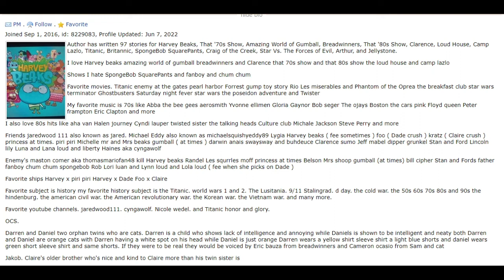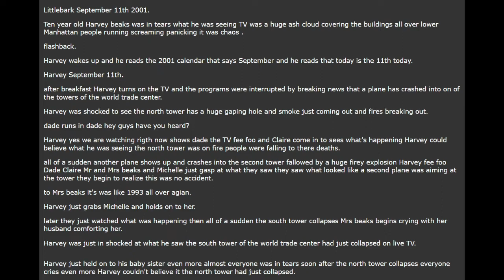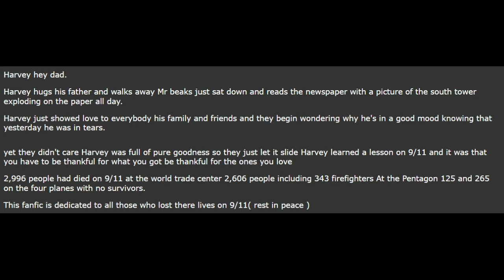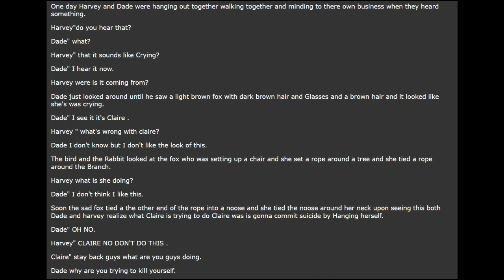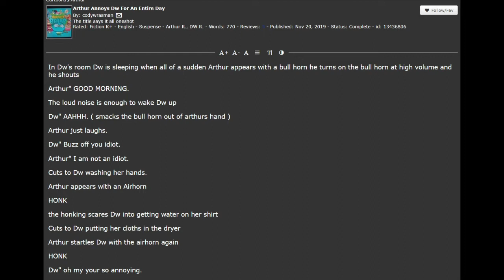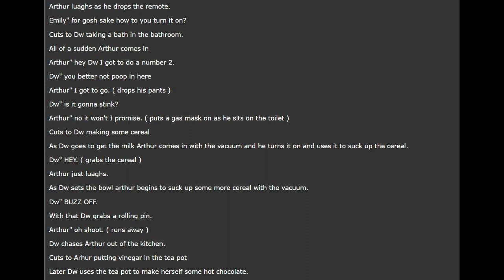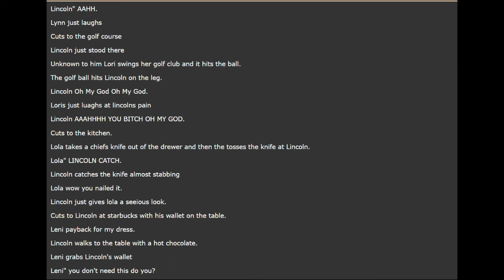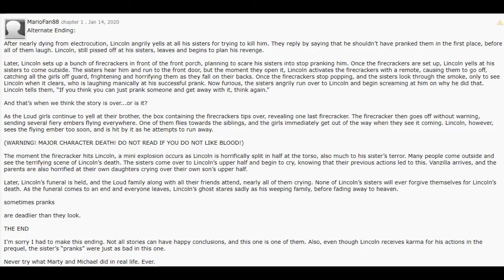CodyWrasman - An Author Highlight (Tragedies Special)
This guy puts Cartoon characters in tragedies like the Titanic, the Triangle Shirtwaist factory, and, of course, 9/11. If you can think of a national tragedy that's happened in the anglosphere in the past ~150 years, he's probably put Lincoln Loud or Harvey Beaks there. Except for mass shootings though, don't know why. Also, Arthur farts on his sister. Twice.

0:00:00 - Introduction

0:01:32 - Codywrasman's Bio

0:17:46 - Story 1: Never Forget

0:36:55 - Browsing for Stories

0:39:48 - Story 2: Everybody loves Claire

0:51:46 -  Browsing for Stories

0:52:50 - Story 3: Arthur Annoys Dw For An Entire Day

1:10:58 - Story 4: The Worst Sisters

1:22:39 - Conclusion